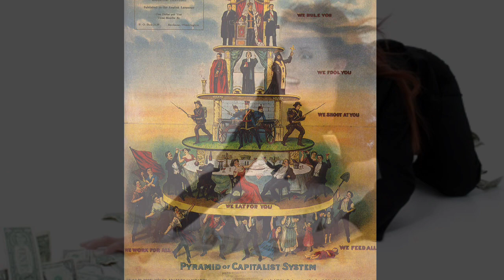Everything in life is not all about you!